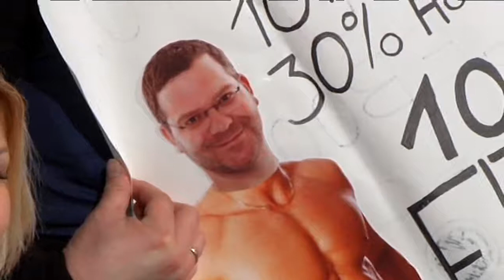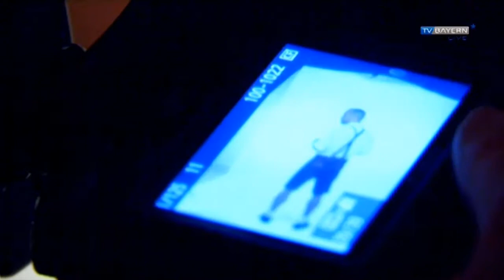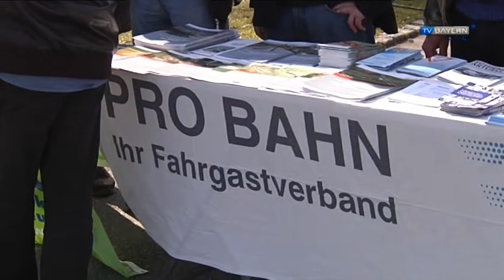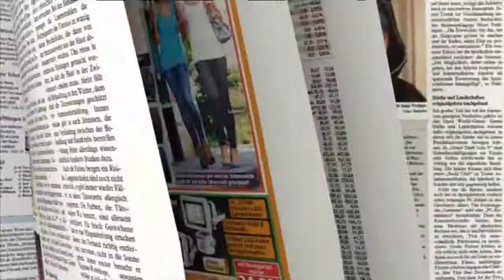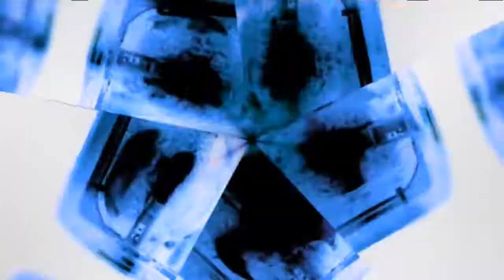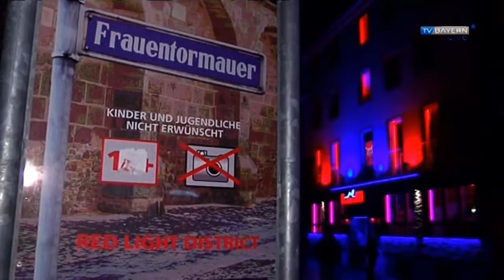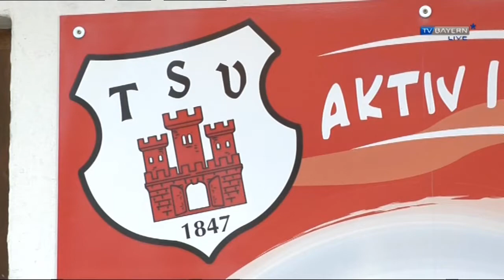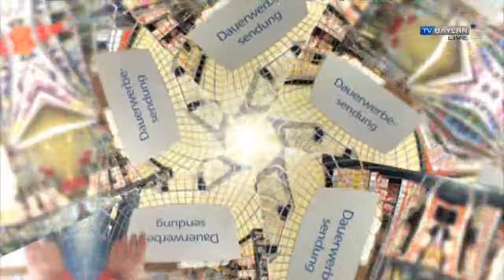TV BAYERN LIVE* vom 09.03.2014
Moderation: Claudia von Brauchitsch

WOK - WM

Kinomagazin

Odonkor in der Lederhose

Großdemo in Coburg

Feuerteufel vor Gericht

Welpentransport

Totes Ehepaar in Weiden

Polizist rettet Kind

Politischer Aschermittwoch

Prostitution in Nürnberg

Corvus Corax

SPORT